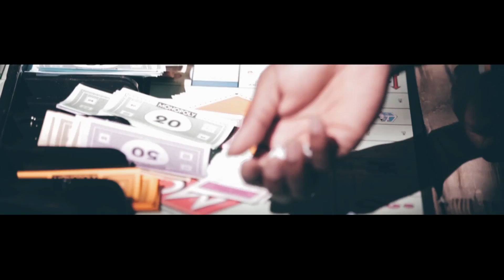Oshea - MVP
Music video for MVP performed by Oshea.

“MVP” Out Now!